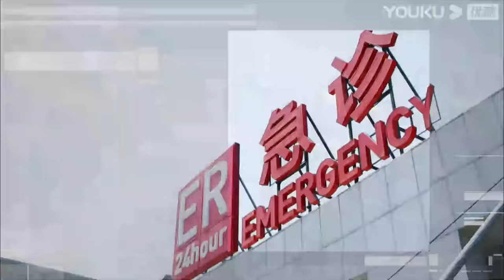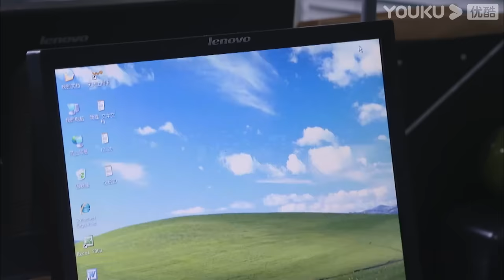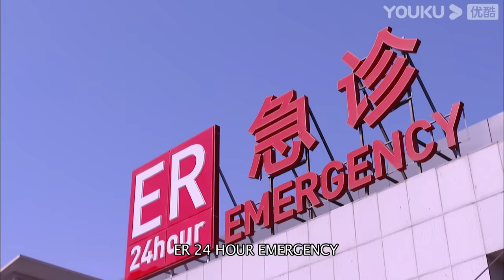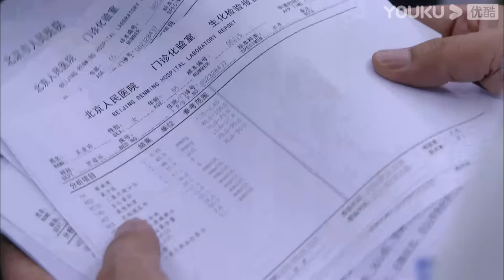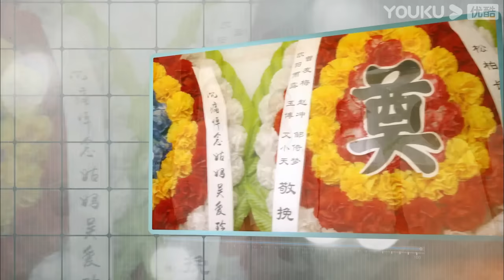[The Young Doctor]EP15 | Medical Drama | Ren Zhong/Zhang Li/Zhang Duo/Wang Yang/Zhang Jianing| YOUKU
★50 Episodes